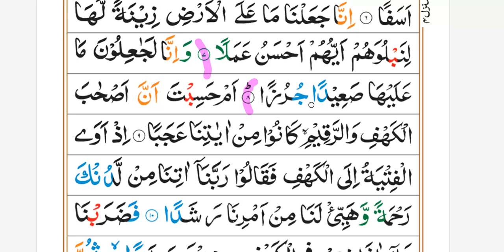Surah Al Kahf Ayat 8 word to word وَإِنَّا لَجَـٰعِلُونَ مَا عَلَيْهَا صَعِيدًۭا جُرُزًا سورت الکہف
وَإِنَّا لَجَـٰعِلُونَ مَا عَلَيْهَا صَعِيدًۭا جُرُزًا